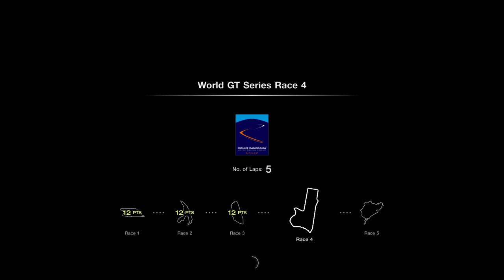Gran Turismo 7 World GT Series Championship 2022 Plus replays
Team NSX Gr.3 789 hp 2867 lds. MR TB